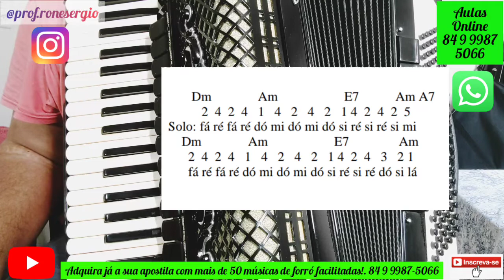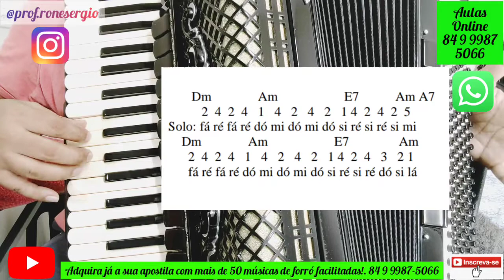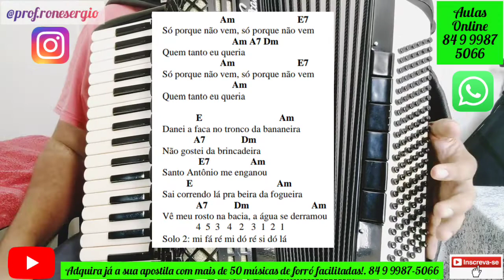Como Tocar na Sanfona a Música "BRINCADEIRA NA FOGUEIRA". Trio Nordestino. Aula Completa!